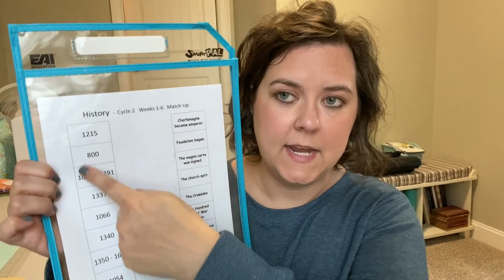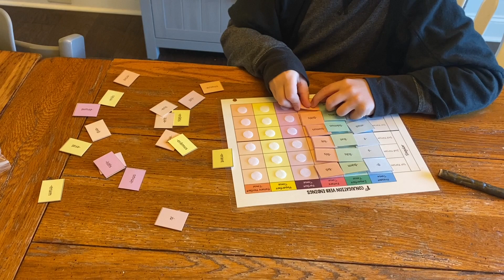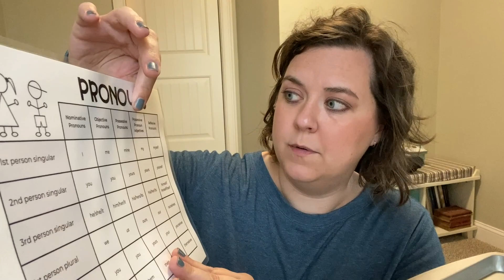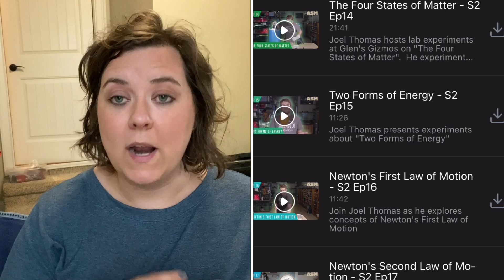Classical Conversations Review over Winter Break {Cycle 2} | My Plans and Resources